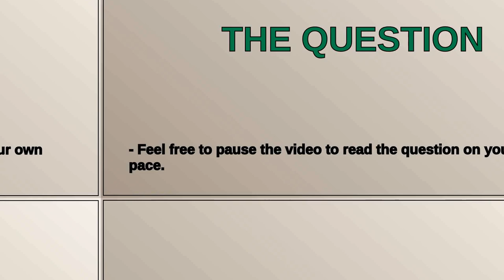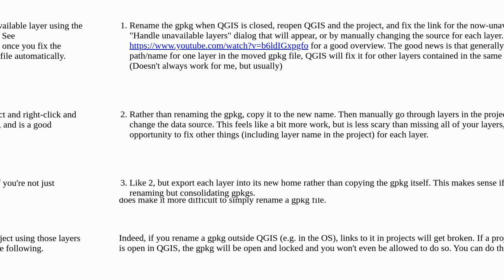Renaming .gpkg file in QGIS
A special thanks goes out to the community

  rename geopackage qgis